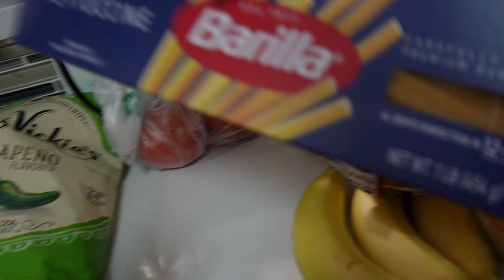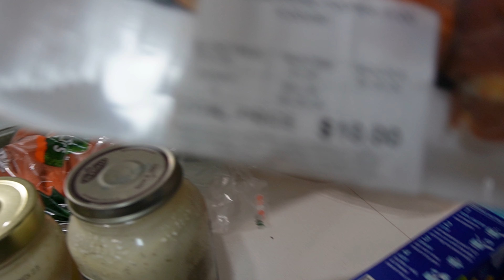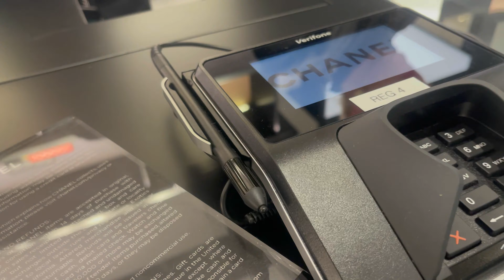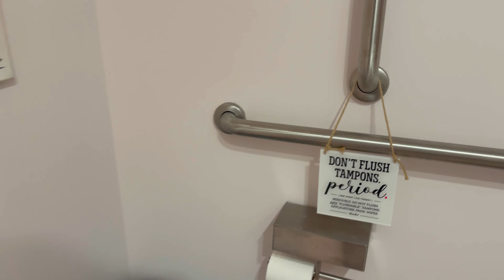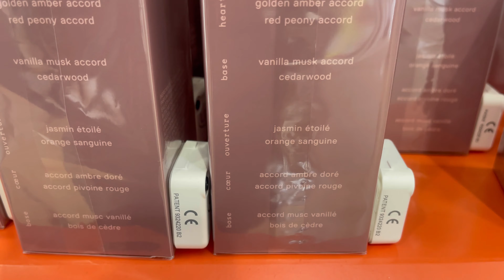Reconnecting With High School Pal: Fresh Nails, Grocery Haul, And Cooking Fun In Weekly Vlog!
Hey Guys welcome back, welcome come backkkkk. In today’s weekly Vlog my old school friend is coming to visit i am so excited to see her, catching up on old times and i just can't wait. Shellyposhlifestyle

💖 Wanna send me something to promote in my next video/Vlog?
           Please send to:
           Shelly Posh
          14280 Baltimore Ave 1049
           Laurel Maryland 20707